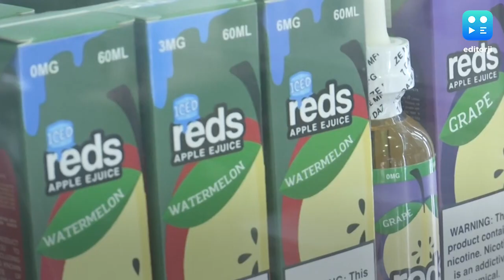US announces countrywide ban on flavoured e-cigarettes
The United States has announced a nationwide ban on some e-cigarette flavours amid concerns of increased vaping among teens. The Trump administration announced that while the move bans fruit, candy, mint and dessert flavors from small, cartridge-based e-cigarettes, but menthol and tobacco-flavored e-cigarettes will be allowed to remain on the market. Reports say the US has been mulling the move for more than a year. South Korea, India, Brazil are among the other countries that have announced sweeping vaping bans.